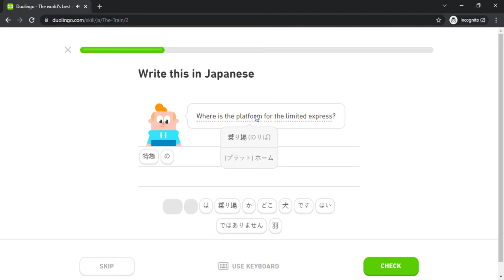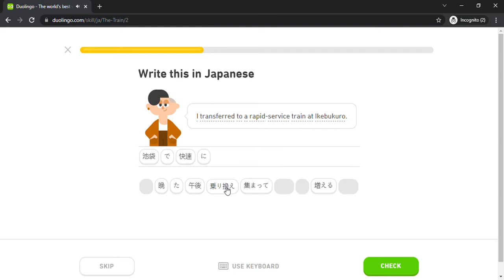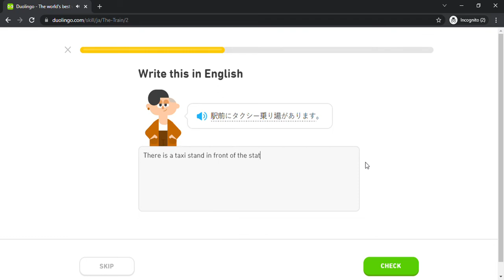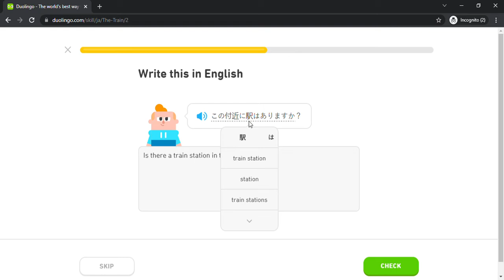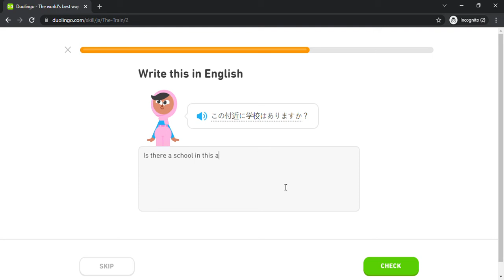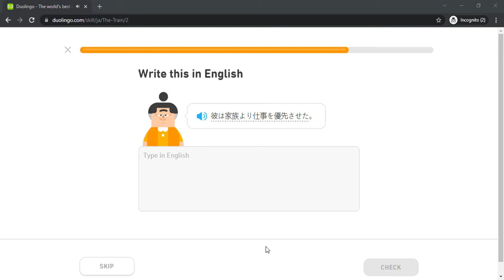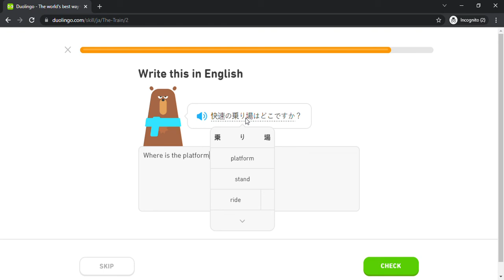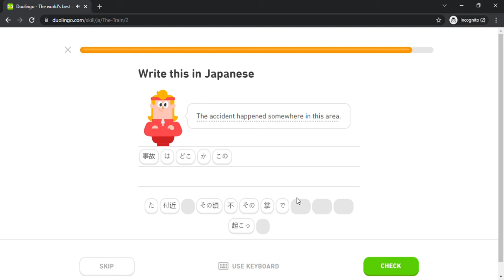Duolingo #1928 Japanese - English (Part 26 - The Train)